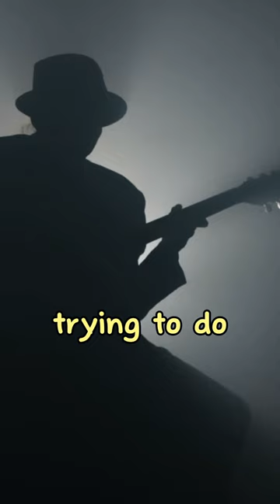George Harrison's Conflicted Feelings about Being a Record Executive and a Musician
George Harrison, the famed guitarist of The Beatles, had a unique and sometimes challenging experience balancing his roles as a record executive and a musician. This dual role highlighted the often conflicting interests and perspectives between artists and the business side of the music industry.

In 1978, George Harrison co-founded Dark Horse Records, a record label intended to offer a supportive environment for artists, reflecting his understanding and empathy as a musician himself. The label was a platform for Harrison to foster creative freedom, both for himself and for other artists, diverging from the traditional constraints and commercial pressures of the music industry.

However, managing these dual roles was not without its difficulties:

Artistic Freedom vs. Business Responsibilities: As a musician, Harrison valued creative freedom and artistic expression, but as an executive, he also had to consider the commercial viability of the music. This sometimes led to a conflict between nurturing artistic talent and ensuring financial success.

Time and Energy Constraints: Balancing his time between his own music career and running a record label was challenging. The responsibilities of being a record executive demanded considerable time and effort, which could potentially detract from his own creative pursuits.

Supporting New Talent: Harrison was passionate about discovering and supporting new talent. However, the music industry is notoriously unpredictable, and not all talented artists achieve commercial success. This reality likely posed dilemmas for Harrison in his role as an executive.

Industry Relationships: Navigating relationships within the music industry can be complex, especially when one is both an artist and an executive. Harrison had to maintain relationships with other artists, managers, and industry professionals from both perspectives, which could be intricate and sometimes conflicting.

Despite these challenges, George Harrison's experience as both a musician and a record executive gave him a unique perspective on the music industry. He was able to empathize with artists' needs and desires while understanding the realities of the business side, a balance that is rare in the industry. This dual role, though fraught with its own set of conflicts and challenges, also provided him with a comprehensive understanding of the music world, influencing his approach to both his personal artistry and his business endeavors.